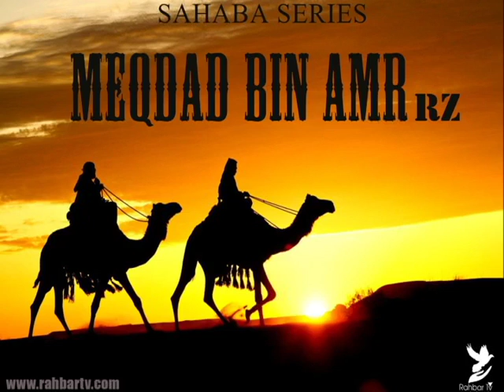SAHABA SERIES - MEQDAD BIN AMR Rz